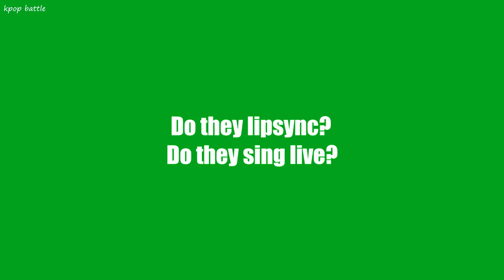Kpop Groups When Music Stops While Performing On Stage